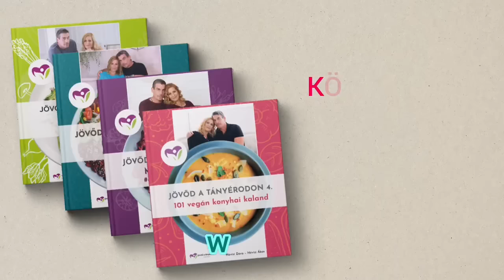Főzés és beszélgetés - Kiss József Zsolt és Hévízi Ákos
Kedves nézők, érdeklődők!

Sok helyre hívnak műsorokba, produkciókba ,rendezvényekre, előadásokra melyek egy része eleve felvétel vagy ezeket rögzítik képben ,hangban. Ritka az, hogy én ilyen meghívásom felvételét itt közzéteszem. A mostani ezen kivételes alkalmak egyike mert olyan emberi hozzáállást és helytálló kérdéseket tapasztaltam itt-még ha a rendszeres nézőimnek nem is mondok ebben sok újat-,hogy méltónak és figyelemreméltónak találtam itt megosztani. S azért remélem ebben is lesznek építő inspirációk az érdeklődők számára.
Jövő hétvégén pedig jelentkezem a szokásos prognózissal.
Áldásos, felemelő napokat kívánok,
Szeretettel: Zsolt